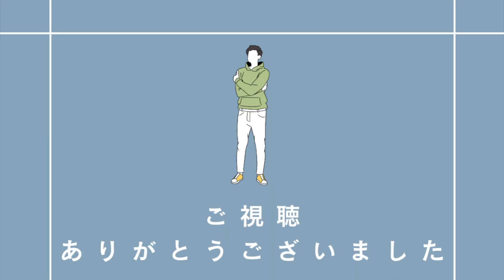【困ったらこれ】2分でできるやり投げトレーニング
Smart Throwersの鐘ヶ江です。

2分でできるやり投げ選手向けのトレーニングを考えました。
（僕が普段行っているものです）

時間がない日にぜひ。

0:00〜解説
1:18〜トレーニング

＊発言は個人的なもので会社の公式発表・見解を表すものではございません。